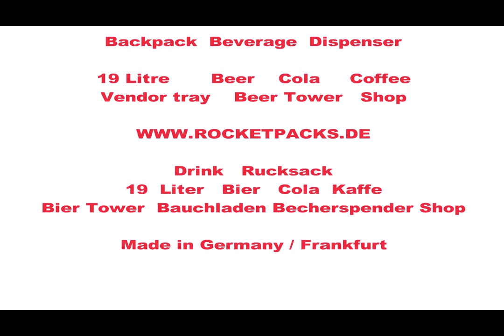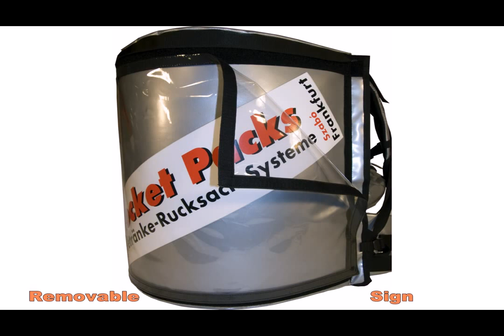distributeur automatique mobile